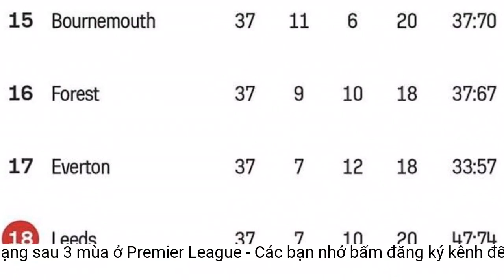Leeds sắp xuống hạng sau 3 mùa ở Premier League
Trận thua ngược 1-3 trên sân West Ham tối 21-5 khiến Leeds United gần như không thể trốn chạy khỏi suất xuống hạng, sau 3 năm liên tiếp chơi ở Premier League.Dù thi đấu trước một đối thủ đã trụ hạng an toàn và không còn mục tiêu như West Ham, Leeds vẫn tỏ ra quá mong manh và yếu ớt. Bất chấp việc mở được tỉ số ngay từ phút 17, Leeds vẫn để đội chủ nhà gỡ hòa, trước khi thua ngược 1-3 trong hiệp 2.
Đây là trận thua thứ 6 trong 8 trận gần nhất của đội bóng vùng Yorkshire, khiến họ chuẩn bị chính thức nhận tấm vé chơi ở Championship mùa tới, sau 3 năm vẫy vùng ở Premier League.
Tuy nhiên, những bất ổn từ thượng tầng cho tới BHL và các cầu thủ đã khiến đội bóng này sa sút không phanh, và sắp phải trả giá bằng tấm vé trở lại giải hạng Nhất.
Hai trong ba đội Leeds, Leicester và Everton sẽ phải xuống hạng cùng Southampton
Leeds hiện chỉ có 31 điểm và đứng thứ 18, kém đội xếp trên Everton 2 điểm. Ở vòng hạ màn, Leeds phải thắng Tottenham đồng thời hy vọng Everton thua Bournemouth trên sân nhà, ngoài ra còn phải mong Leicester (30 điểm) có kết quả bất lợi cả hai trận còn lại, mới lách qua khe cửa hẹp để trụ hạng thành công. Tuy nhiên khả năng này là vô cùng khó với đội bóng của Sam Allardyce.
Mùa hè 2020, Leeds từng giành quyền trở lại Premier League và liên tục gây ấn tượng dưới bàn tay HLV Marcelo Bielsa, với những trận đấu tưng bừng và sòng phẳng trước các CLB lớn.
Một CĐV Leeds buồn bã khi đội bóng sắp phải xuống hạng
Leeds khó lòng trụ lại Premier League